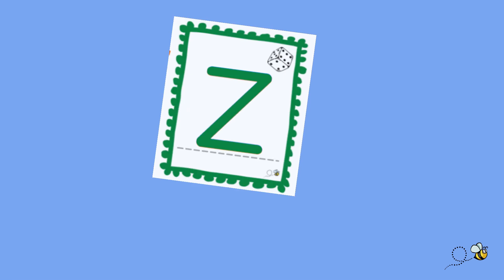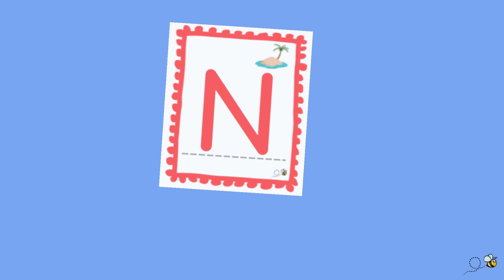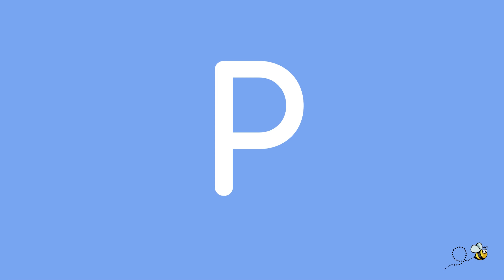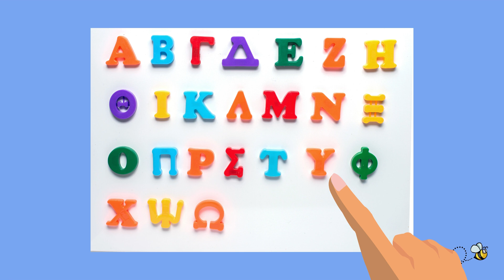Αλφαβήτα: τα γράμματα: Ρ, Σ, Τ, Υ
Μαθαίνουμε τα Ρ, Σ, Τ, Υ με εικόνες και παραδείγματα.